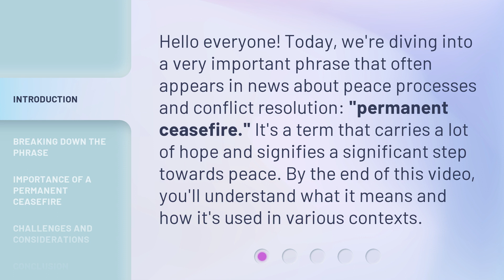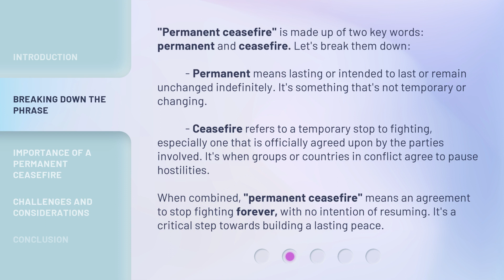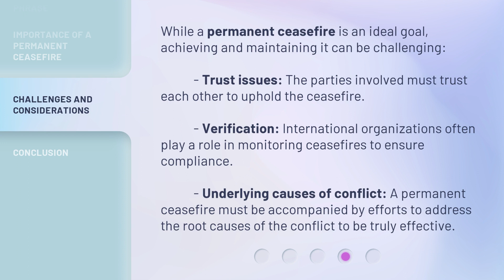Understanding "Permanent Ceasefire"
Cracking the Code: Permanent Ceasefire Explained • Join us as we delve into the intricacies of what a 'Permanent Ceasefire' truly means in conflicts around the world. Gain a deeper understanding of this crucial concept and its implications.

00:00 • Introduction - Understanding "Permanent Ceasefire"
00:32 • Breaking Down the Phrase
01:14 • Importance of a Permanent Ceasefire
01:48 • Challenges and Considerations